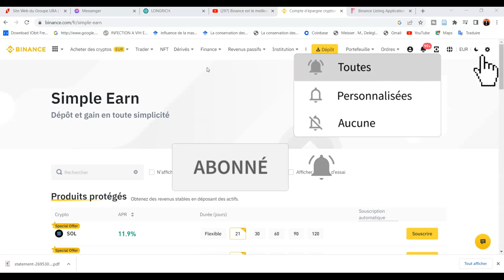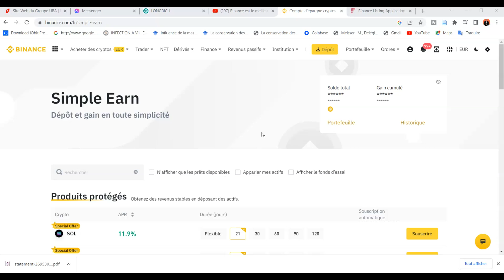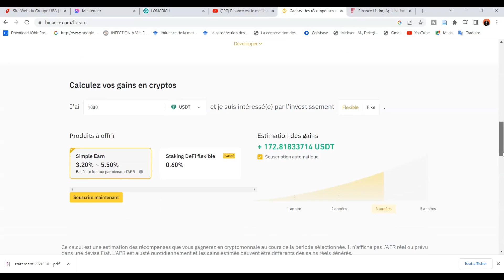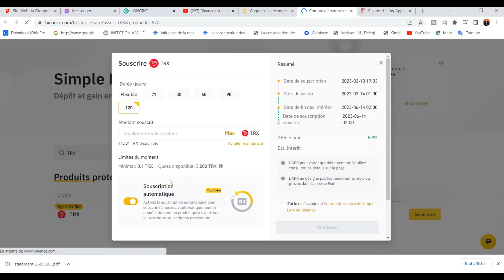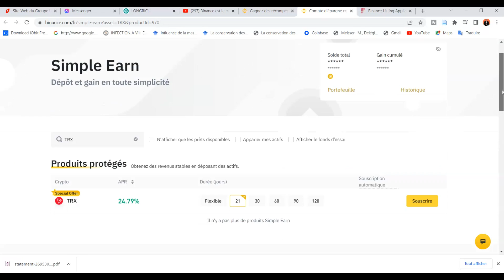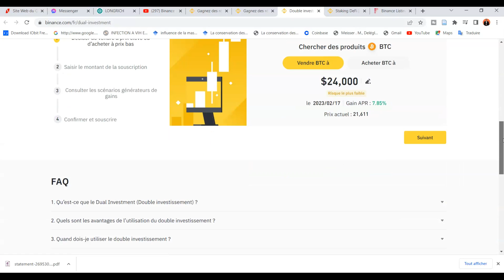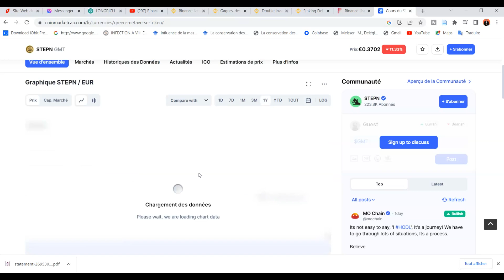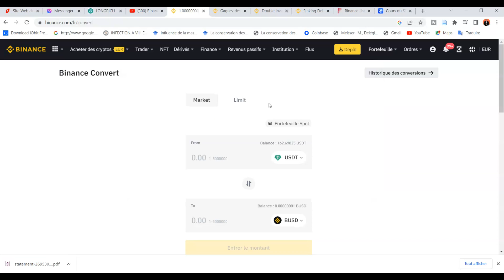Comment gagner 3000$ avec Binance chaque mois sans perdre son argent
Vidéos similaires